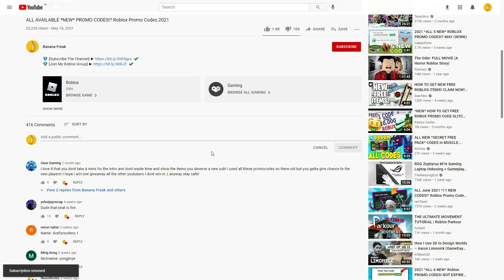(JULY 2021) ALL *NEW* SECRET OP CODES!? Roblox Nerf Strike